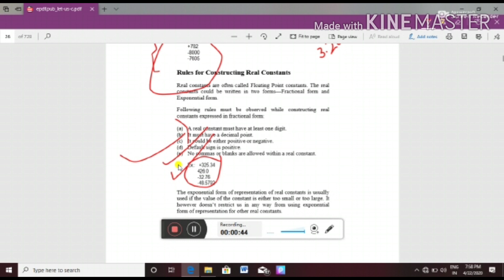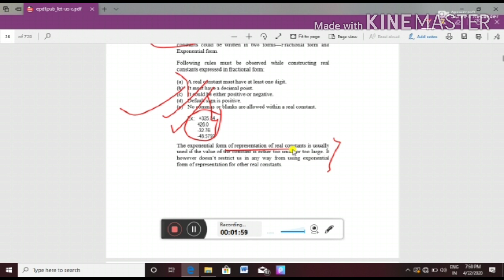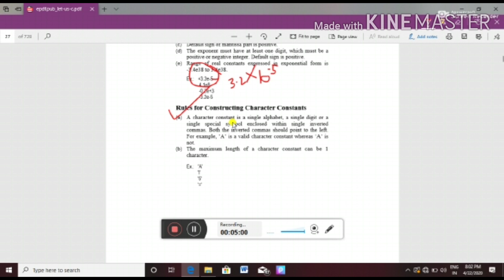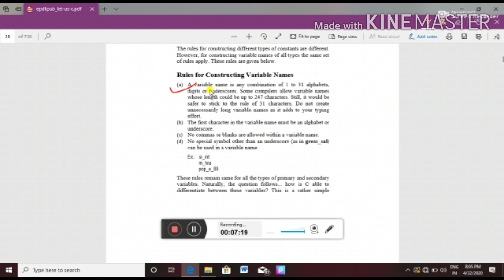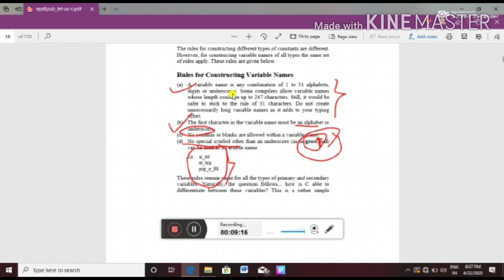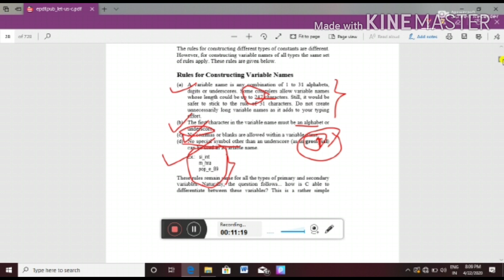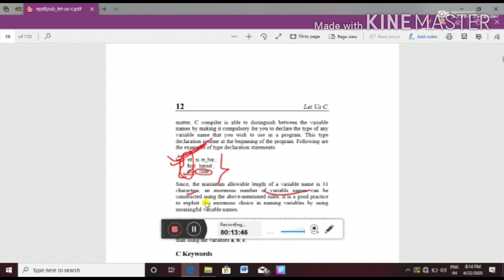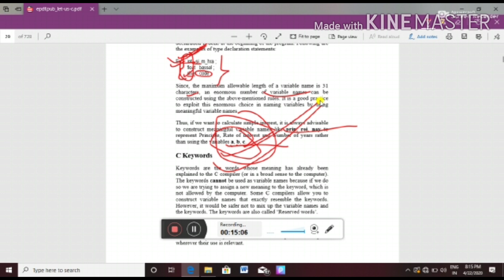Constants Variables and data types in C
In this vedio we are going to know about constructing variable names here we are going to know about types of constants.
              There are three types of constants -
                                                 @ Integer
                                                   @ Character

Tuiter Link